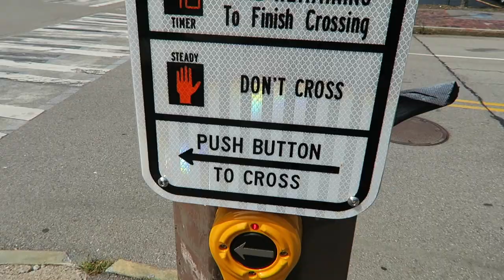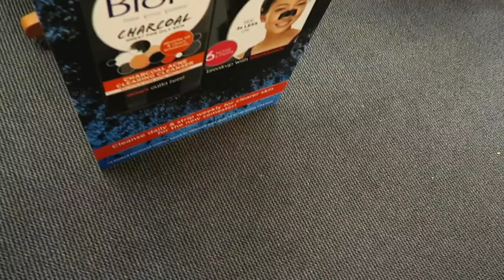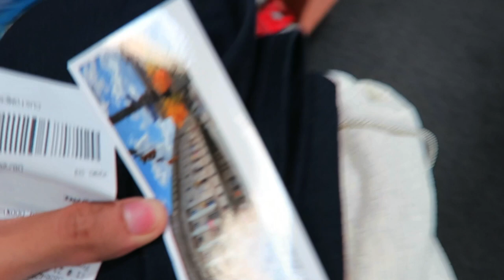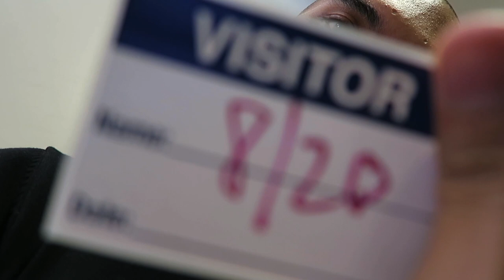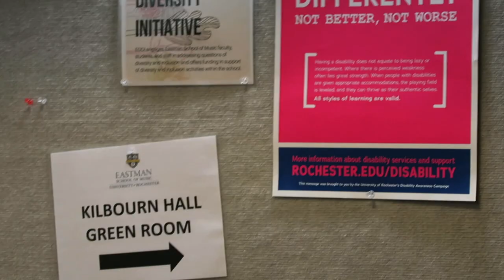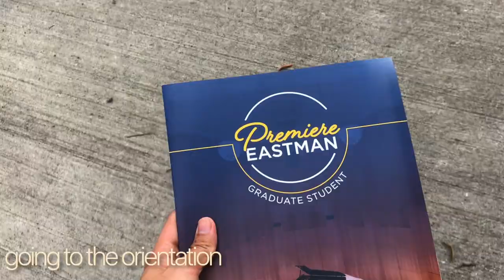My First Week at the Eastman School of Music | Vlog #30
Welcome to another note! IT HAS BEEN LOOOOOOOONG since the last time I uploaded a vlog content on this channel. I did not realize that my first semester at the Eastman School of Music would be that busy. Apologies for that but hey here is my 30th vlog and it's all about my first week at ESM! Hoping to shoot more videos about my journey here at Eastman. Any content suggestion would be much appreciated too!

Also on this vlog I finally said the I'm Rey Sunglao and I'm a first year Master's student at the Eastman School of Music. Man, that hit different cuz for the longest time, I always say on my videos that I'm an incoming student at Eastman School of Music. Now, finally, I'm already here!